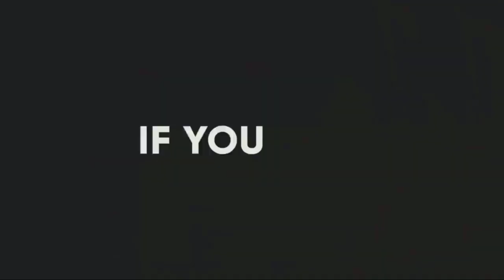Masas aad u khatar badan | killer snakes | duurjoog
masas aad u dilaa ah.